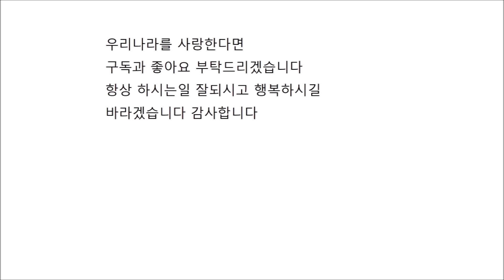세조 수양대군 / 조선왕조실록 조선시대 / 일본 반응 / 해외 반응 / chosun history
세조 수양대군 / 조선왕조실록 조선시대 / 일본 반응 / 해외 반응 / chosun history 영상입니다